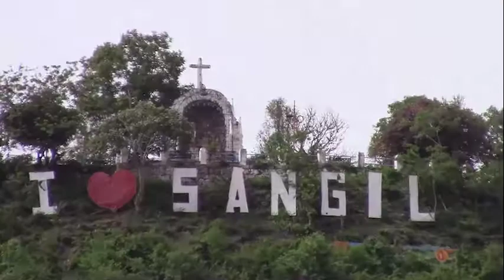Dos casos de Covid-19 en San Gil